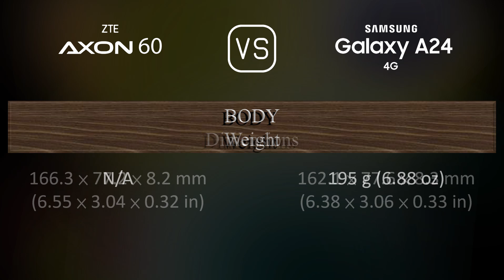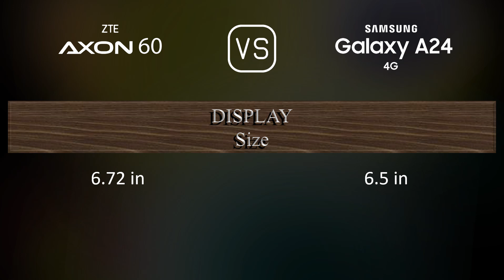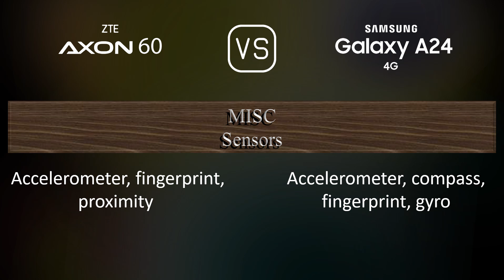ZTE Axon 60 vs. Samsung Galaxy A24 4G: A Comparison of Specifications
This video overviews the ZTE Axon 60 and the Samsung Galaxy A24 4G in a parallel comparison of specifications.

00:33 LAUNCH
00:41 NETWORK
00:44 BUILD MATERIALS
00:55 BODY
01:06 DISPLAY
01:16 PLATFORM
01:31 STORAGE
01:38 MAIN CAMERA
01:59 SELFIE CAMERA
02:10 SOUND
02:17 CONNECTIVITY
02:38 BATTERY
02:56 MISC